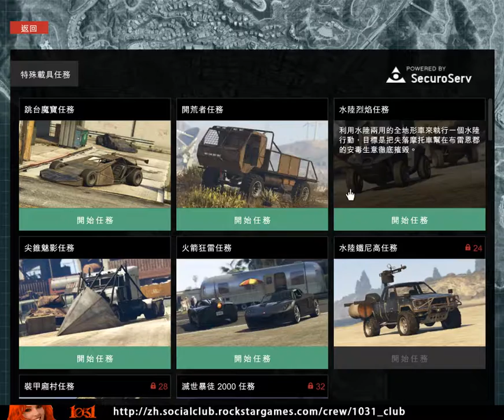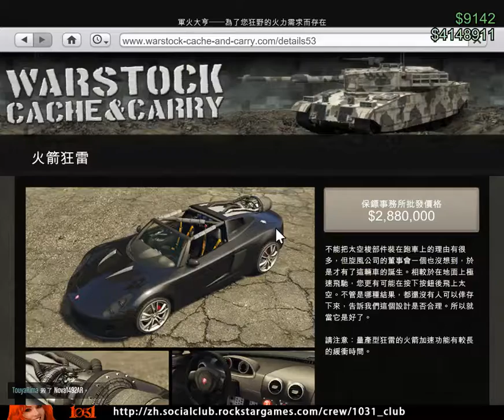[PC][20161216]GTA V Online - IMPORT/EXPORT 保衛防火牆(保鏢事務所) [Coil Rocket Voltic] [火箭狂雷]改裝